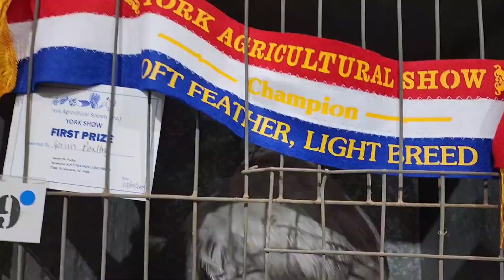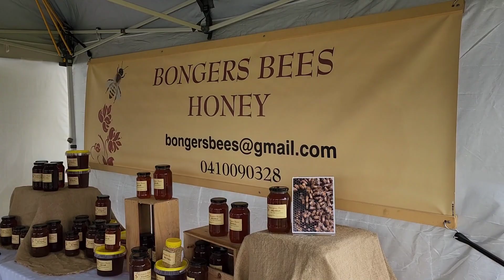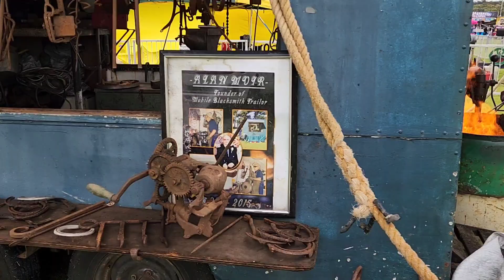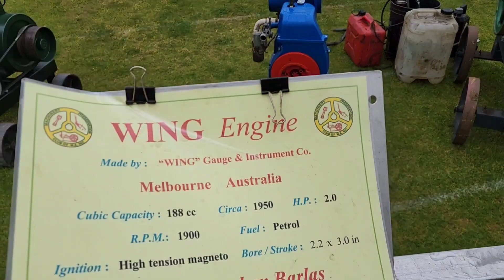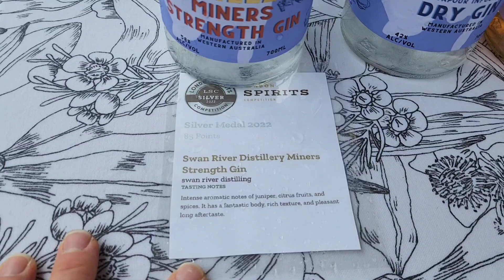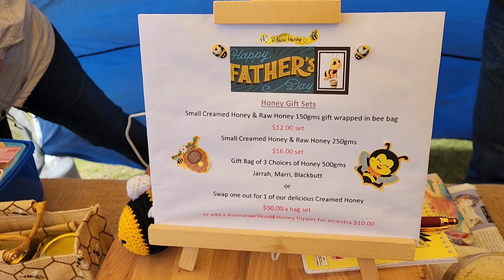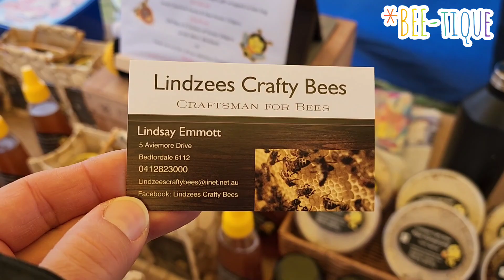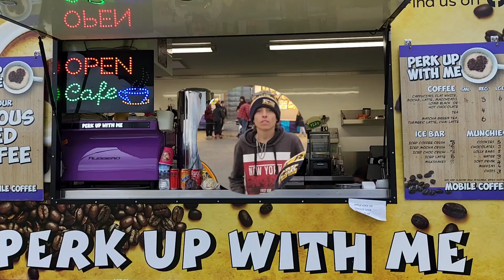🎢🎪 Come with us to the YORK AGRICULTURAL SHOW! 🎡 🎆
Join us as we go to the York Agricultural Show for the first time, we also have a very special person join us and spend the day with us.

We do a lot of Gin tasting at the SinGin tent and the Swan Valley Gin company as well as checking out the blacksmith and the animal petting area and shearing as well as the old motor stalls.

Tell us what you think of this one, we thoroughly enjoyed the show and think you will too 😀

We hope you are enjoying our videos and are learning & laughing along with us as we learn and grow as a fully SELF SUFFICIENT Farmstead.

Check us out on Instagram 👉 Honey-BeeFarmstead

And Facebook 👉 Honey-Bee Farmstead

Also if you want to help support our farmstead and want to send us a gift from our Amazon wish-list click on this link 👇